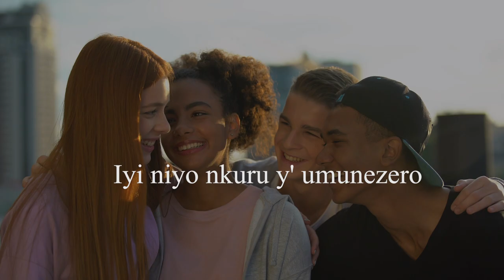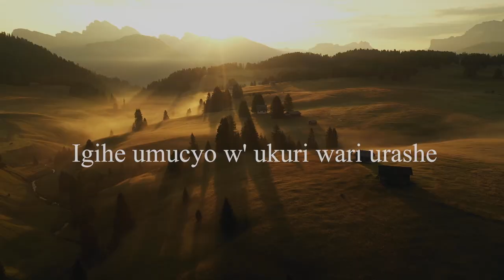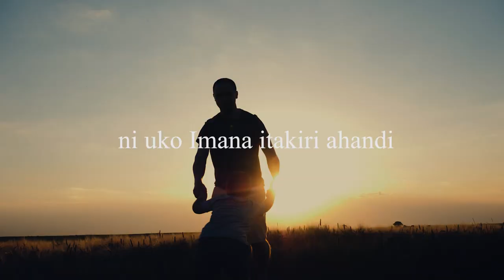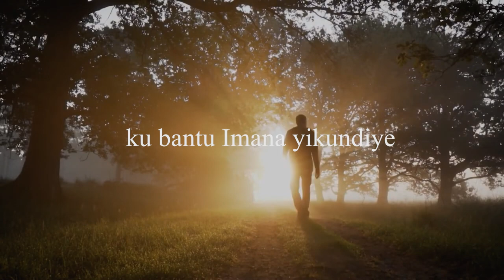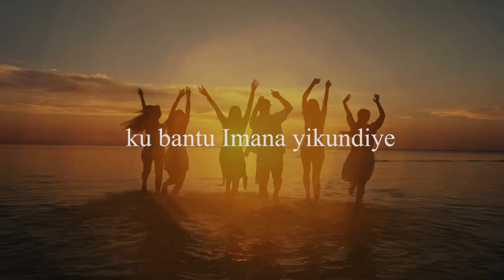L.Dave - (Imana) YIMUYE UBUTURO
(Imana) YIMUYE UBUTURO, it is "incarnation song" God became man for man to be included into divinity through Christ Jesus our Lord and God. This is the good news that angels were singing back then at the when Jesus Christ was incarnated and now he is dwelling in us forever.

L.Dave

Arr: Ishimwe
Guitars: Ishimwe & Cyiza
Drums: Sympho
Vocals: Daniella, Jazvah, Esther Love
              Tay Allan, Elyse, Danny Cyuzuzo

Prod & Mast: Sammy Pro